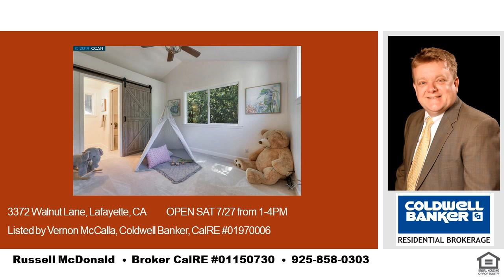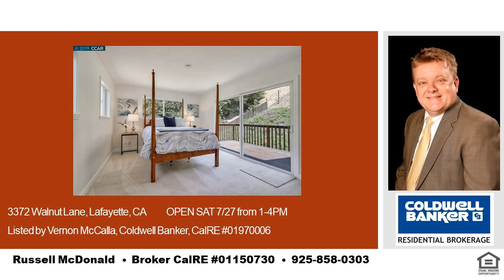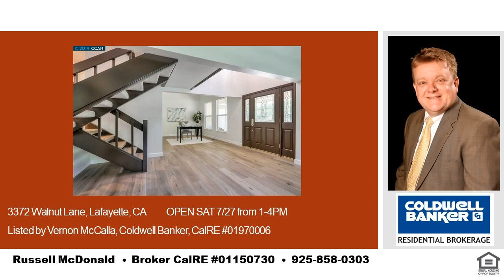The Best 10 Lafayette Homes 4 Bed 2 1/2 Bath Open This Weekend Aug 3rd and 4th